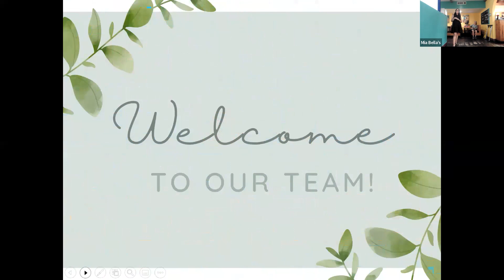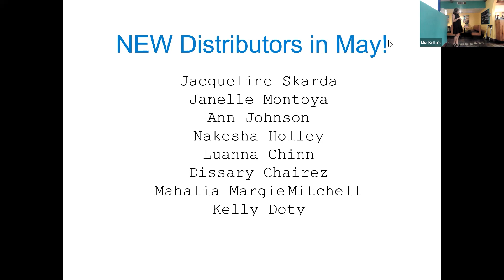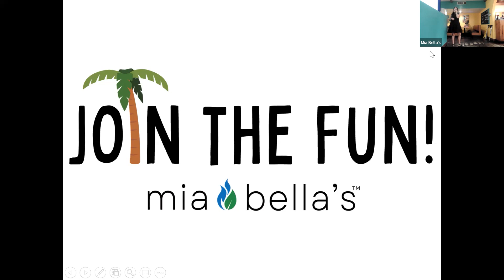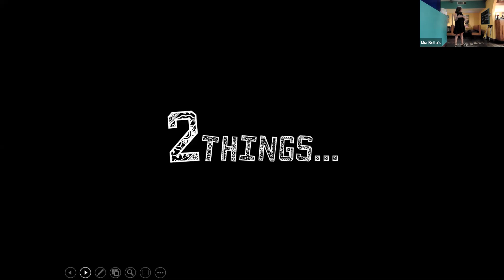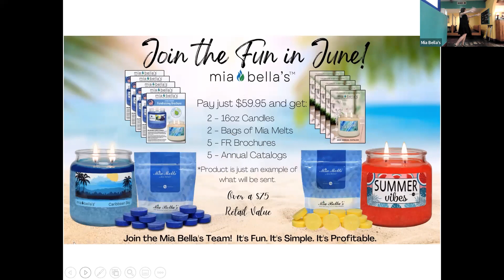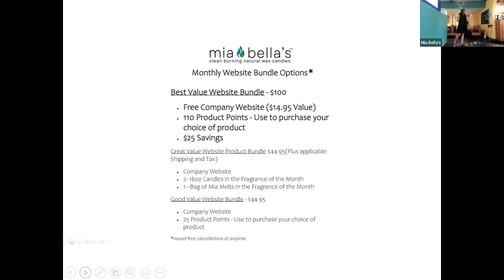Get the Inside Scoop - Opportunity Segment